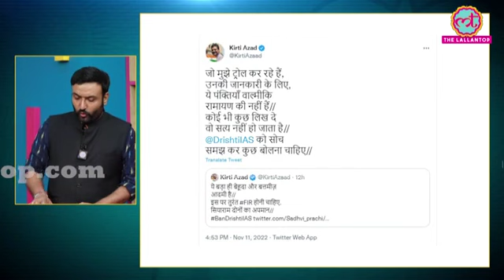dr. vikas divyakirti sir -सीधी बात 😀